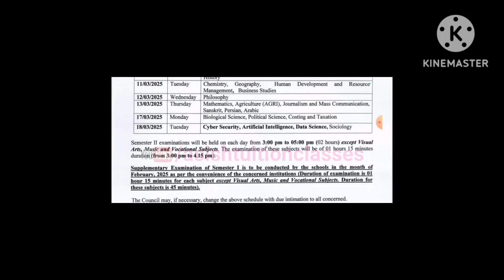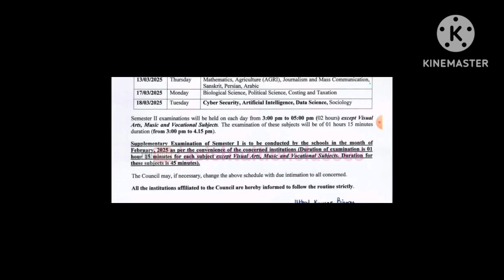Big Breaking : XI - 2nd Semester : পরীক্ষার দিন ও সময় জানিয়ে দেওয়া হল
XI - 2nd Semester : পরীক্ষার দিন ও সময় জানিয়ে দেওয়া হল।